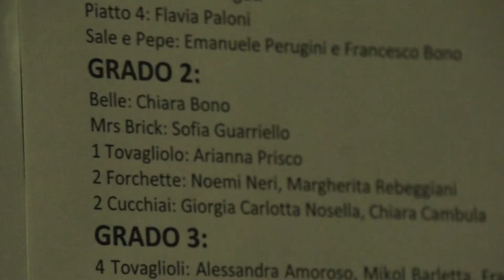MTDA - La bella e la Bestia (backstage)